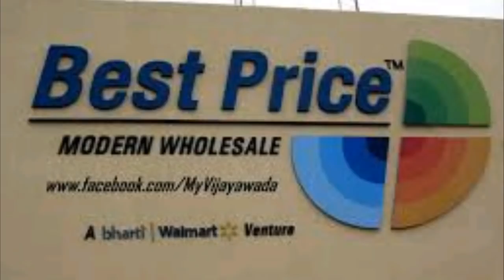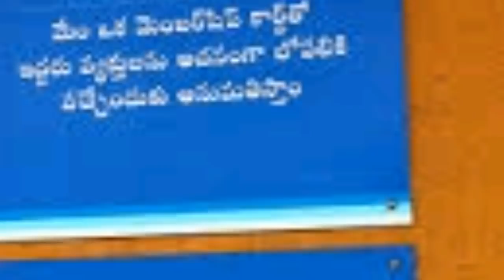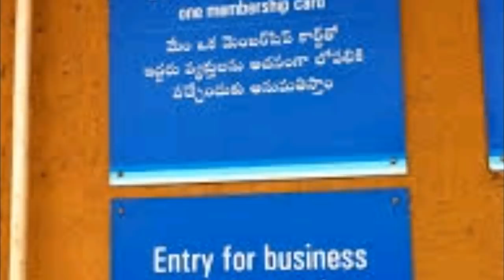how to get walmart membership card || How to became Best price member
How to became Best price member
how to get walmart membership card in telugu, how to get walmart membership card

karimnagar Walmart